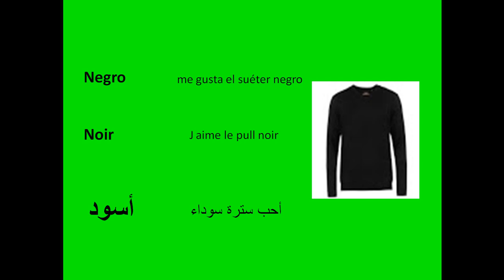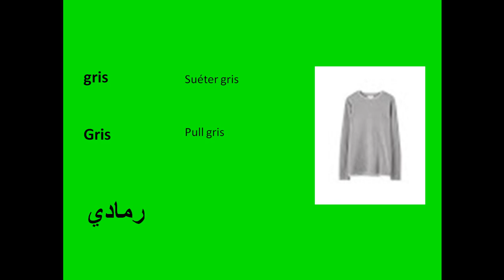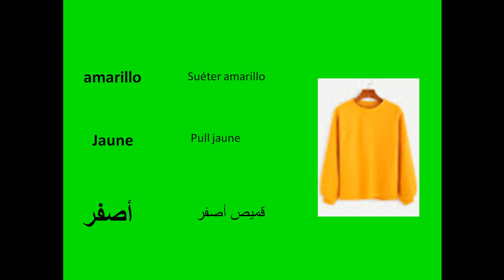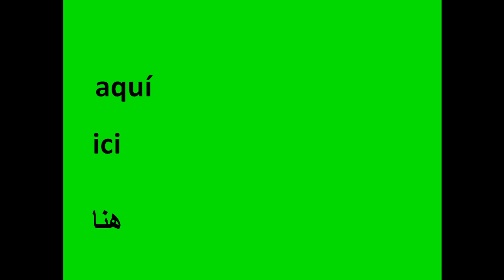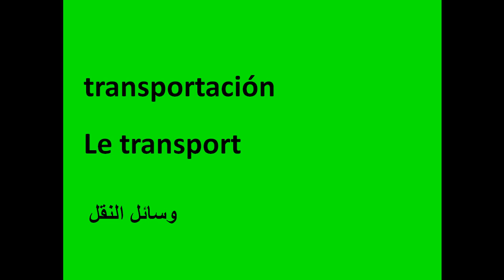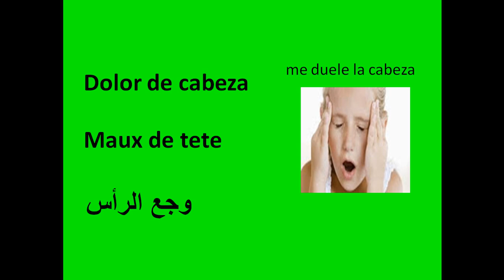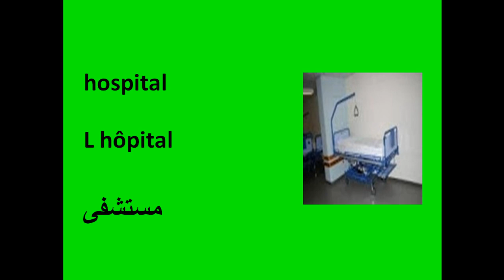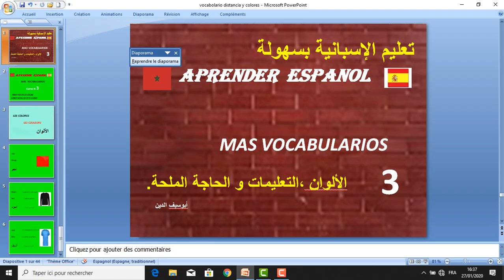espagnole facile .vocabulaire ..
cours en espagnole.vocabulaire ,grammaire conjugaison et proverbes espagnole. الألوان والتعليمات الإشارة والحاجة الملحة